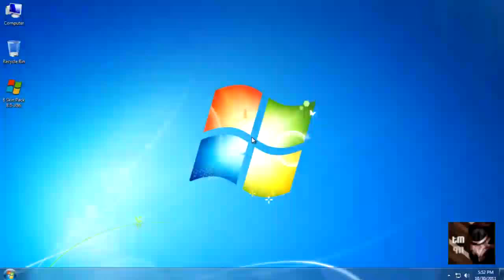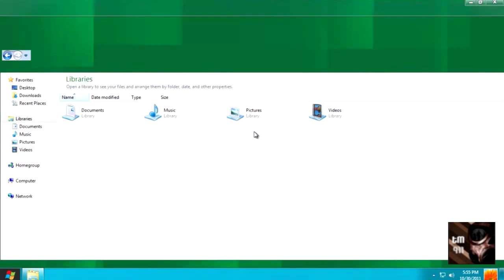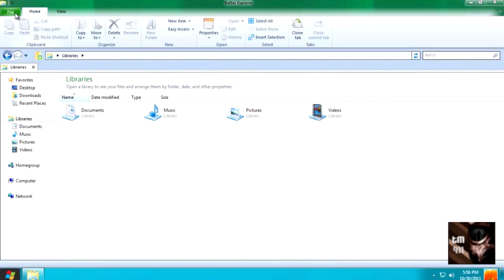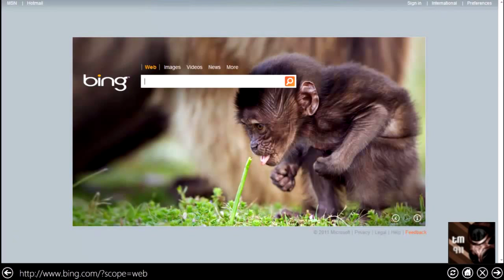Windows 8 Transformation Pack 5.0 32bit/64bit [FREE] [Latest]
Transform your current window's GUI into that of Windows 8. Supports both 32-bit and 64-bit  windows XP to windows 7